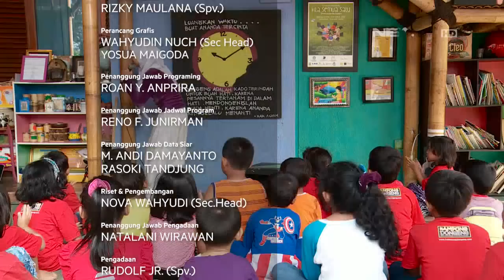SALIHA : Cara Bayar Zakat Ketika Zakat Penghasilan Lalu Lupa Dibayarkan (3/3)